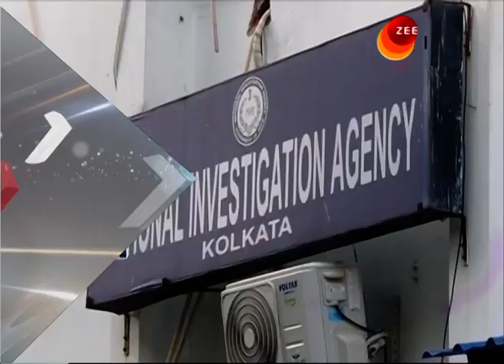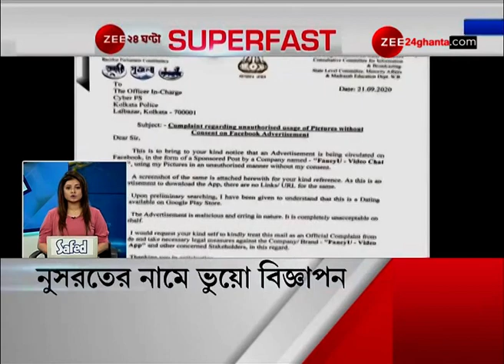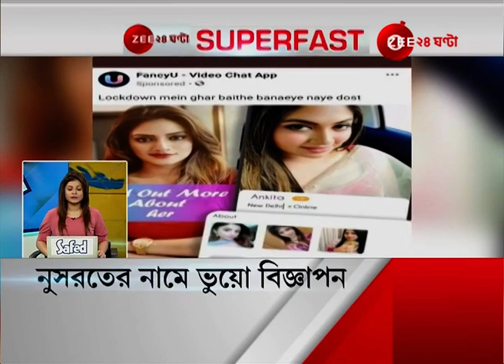SUPER FAST ZEE 24 GHANTA : দেখে নিন দিনের গুরুত্বপূর্ণ খবর, এক নজরে | DAILY NEWS UPDATES IN A ZIFFY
SUPER FAST ZEE 24 GHANTA: DAILY NEWS UPDATES IN A ZIFFY। জি ২৪ ঘণ্টা সুপারফাস্ট : দেখে নিন দিনের গুরুত্বপূর্ণ খবর এক নজরে।